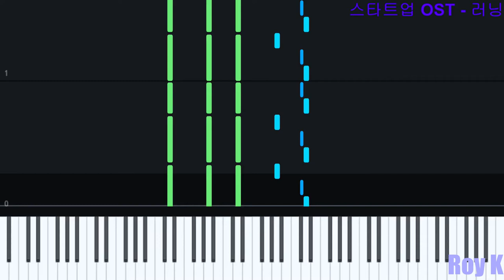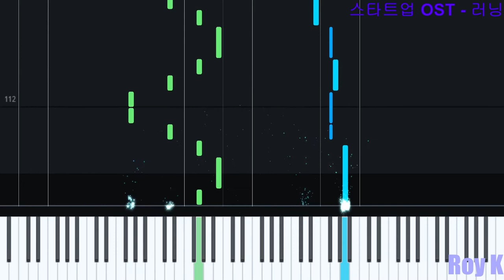[피아노] 러닝(Running) - 가호(Gaho) | 스타트업(Start Up) OST Part 5